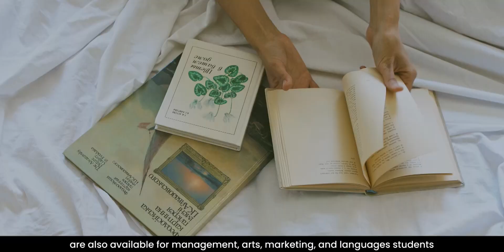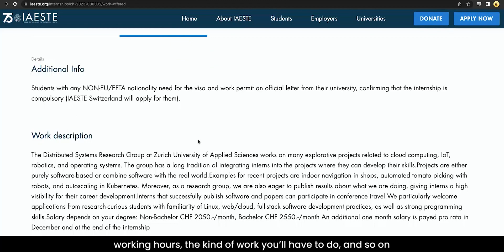IAESTE Internships Switzerland for Indians 🌎 | High Paying Internships | Earn 3 Lacs Per Month! 🤑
This video showcases the exciting opportunity for Indian students to undertake an IAESTE (International Association for the Exchange of Students for Technical Experience) Internship Abroad. IAESTE provides students with a unique opportunity to gain valuable work experience and cultural exposure in a foreign country.👌 The video covers the application process, available destinations and internship salary range and benefits of being a part of IAESTE. For Indian students who are looking to explore and gain professional experience abroad, IAESTE internship programs present an ideal opportunity.👨‍💼 This video provides an informative and inspiring perspective on IAESTE's mission to build cross-cultural understanding through shared educational and professional experiences.💵

To get started on your journey to move to study abroad, book a FREE Expert Counselling meeting right away